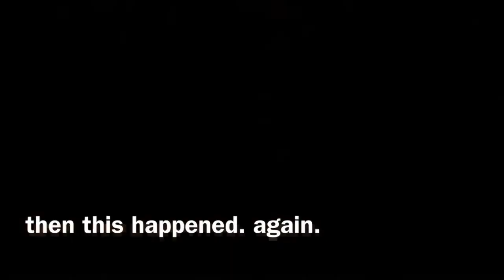a bad grwm w/ my zoom lecture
idk how to make a thumbnail

also the next grwm i just made is better than this

i was in an audrey mika type of mood so

song credits to:

y u gotta b like that- audrey mika
yellow hearts- ant saunders + audrey mika

setup: my water bottle and mother nature’s sun

camera: my phone

products i used: do u REALLY wanna know ?